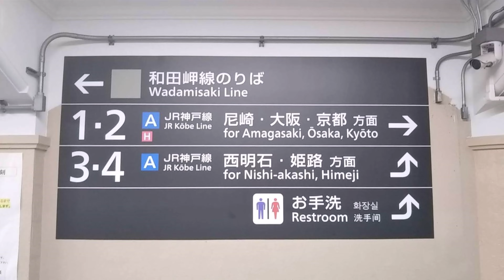【鉄道MAD】冷やしフラン和田岬2022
【注意事項】
①動画をご視聴になる際は必ず概要欄をご覧ください
②コメントは他の人が不快にならないか確かめてからしてください。
③誰の物であろうと個人情報の投稿は禁止です。
④当チャンネルに投稿している動画内の音声・映像・画像の使用に関しては動画ごとに対応が異なりますので、必ず動画の概要欄を見るようにお願いします。
⑤情報および素材の提供は随時募集していますが、リクエストに関しては必ず素材の提供をセットでお願いします。また、場合によってはリクエストに応じないこともありますので、あらかじめご了承ください。

【概要】
大変な途中下車シリーズ15周年記念鉄道MAD！
和田岬線のMAD動画が少なかったのと冷やしフラン2022で作られた鉄道MAD動画が見つからんかったので思い付きで作ったものになります。
低クオリティなのは許して

皆さん、ありがとうございます！

【この動画の二次利用について】
この動画は再生リストに保存するのは構いませんが、それ以外の二次利用は禁止とさせていただきます。

【当チャンネルの収益化について】
当チャンネルでは収益化を行っていません。
また、収益化を始めたとしても、ゆっくり実況動画や鉄道PVに関しては収益化対象外となります。
収益化は前面展望動画と迷列車動画の一部にて行う方針です。

【画質について】
この動画は4K画質で出力しましたが、Youtube側の処理の都合上、4K版が視聴できない可能性があります。また、通信環境でも画質は左右されますのでご了承ください。

【鉄道撮影をされる方へ】
ここ最近、マナーを知らないのか知ってて守ってないのか知りませんがマナーを守ることができない或いは守れない撮り鉄が増加しています。悪質撮り鉄はもちろんですが、良識な撮り鉄の印象も悪くなってしまいますので撮影時はマナーを徹底してください。マナーも守れないような方に鉄道写真を撮影する資格はありません。少しでも撮り鉄の印象が良くなるよう一人一人が意識してマナーを守るよう心掛けて活動してください。皆様のご理解ご協力をお願いします。